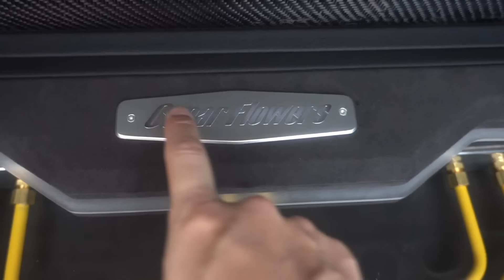NUEVA MODIFICACIÓN A LA CAJUELA DEL ABEJORRO!